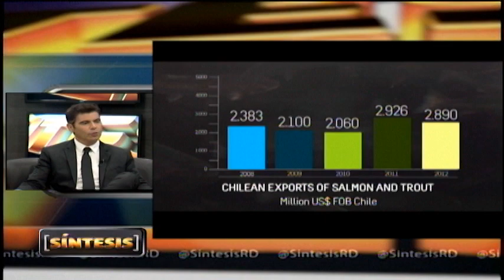Empresa de productos chilenos anuncia planes en RD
Ignacio González, representante de la Empresa LIG Seafoods & Wines, empresa productora y distribuidora de salmón y vinos chilenos, dijo que la empresa Busca oportunidades para hacer aportes a la sociedad atraídos por las características del país para la inversión.